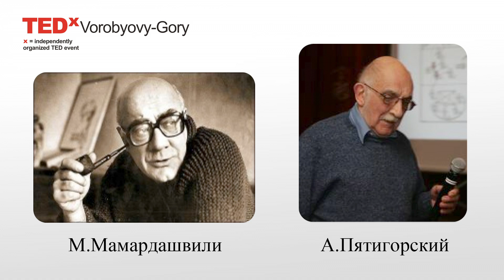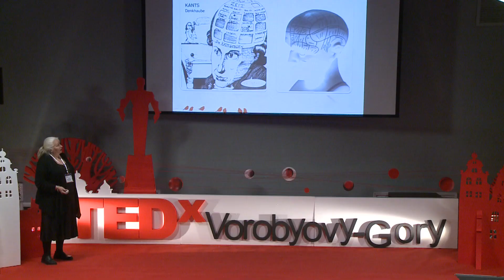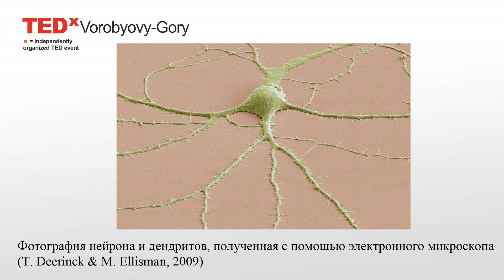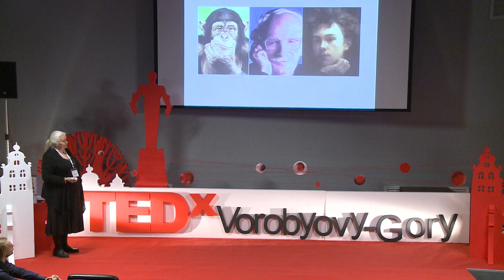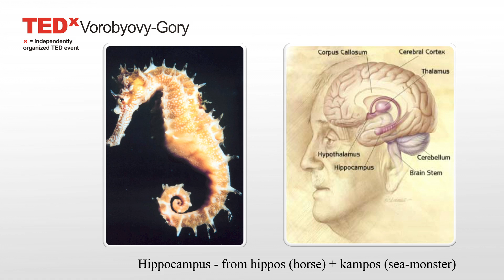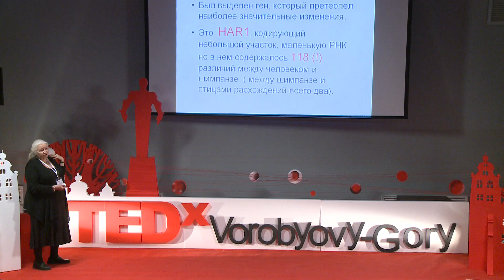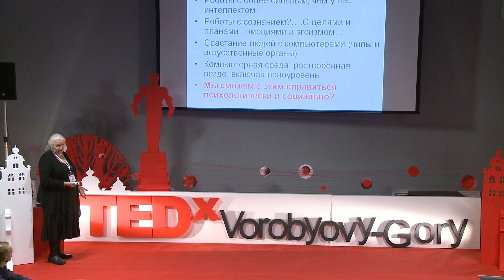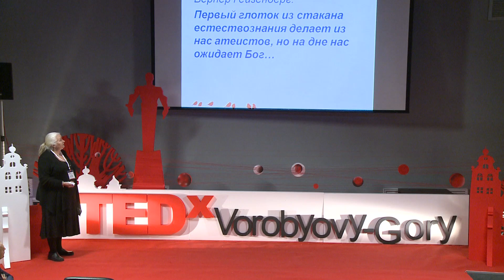TEDxVorobyovy-Gory - Tatiana Chernigovskaya - The Whole Universe In Human Brain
Tatiana Chernigovskaya, psycho-neurolinguist, PhD of Phisiology, head of Laboratory for Cognitive Studies in
St. Petersburg State University. She is the expert in the field of artificial intelligence. Her research contains materials about what she called «unknown universe of human consciousness», and an evolution of human mind.

TEDxVorobyovy-Gory - "Cosmos" - took place on Saturday, March 19th, 2011 at Memorial Museum of Cosmonautics in Moscow. The year of 2011 named in Russia as The Year of Astronautics, also it is the year when russians celebrate the 50th anniversary of the first manned space flight commited by Yuri Gagarin and the 70 anniversary of his birth. This is why we devote our first conference in 2011 to the topic of Cosmos. Senior speakers from different fields of science, business and art gathered together to share their ideas about exploration of space. 12 talks reflect their achievements, inspirations, wishes and scientific discoveries.